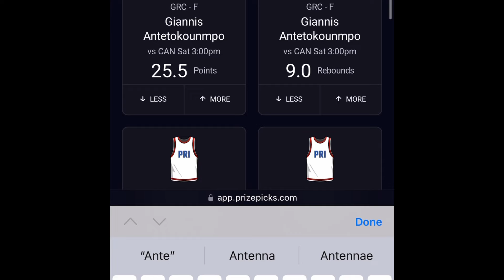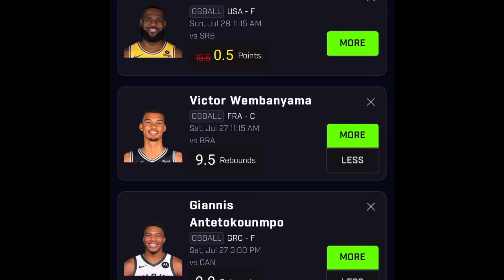SATURDAY OLYMPIC BASKETBALL PICKS | PRIZEPICKS 3 FREE PICKS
Use my link to get a Free protected pick on UNDERDOG Fantasy

One Month of NBA Props only $20.00
-receive my lines and my list of 15 Props

Check out The Statroom Website